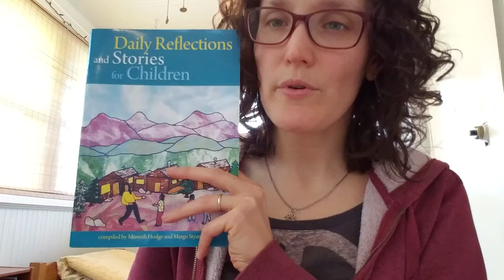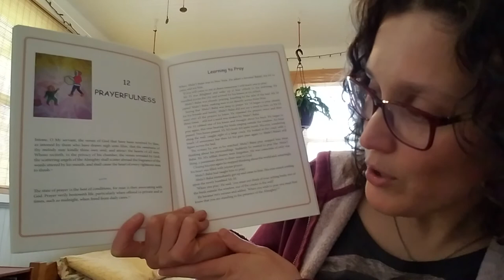Story #12 Learning to Pray (Prayerfulness) - Daily Reflections and Stories for Children bk1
Learning to Pray.
Story #12 about Prayerfulness from the Daily Reflections and Stories for Children, Book 1: Stories of 'Abdu'l-Baha.
Compiled by Munirih Hodge and Margo Styan.
Read by Sarah Scheffer